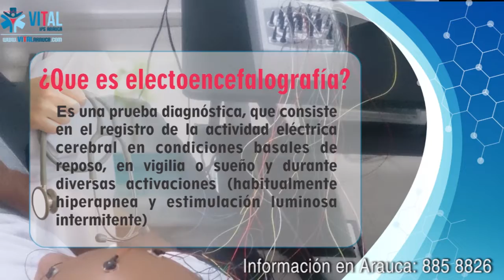EL MUNICIPIO DE ARAUCA IMPLEMENTA MEDIDAS DE SEGURIDAD POR LAS ELECCIONES PRESIDENCIAL